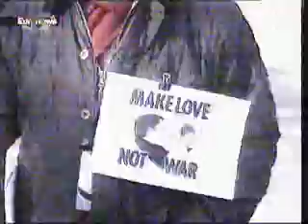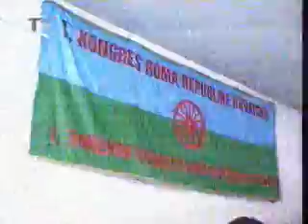Nigjtmare stage - Dnevnik 3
još malo aktualnosti